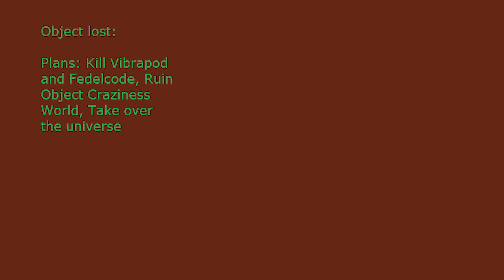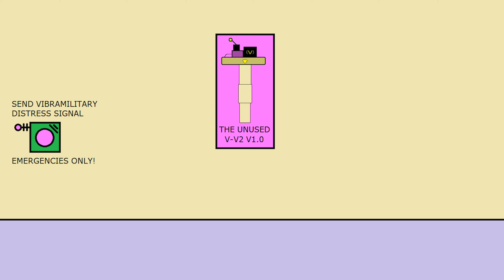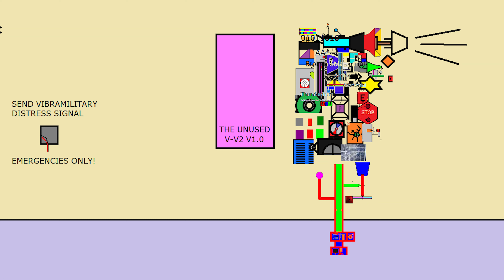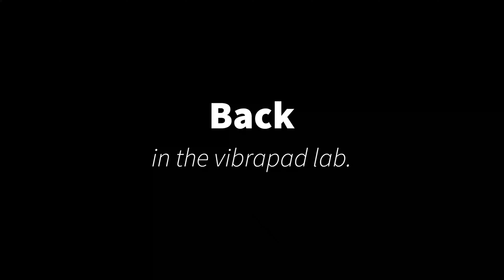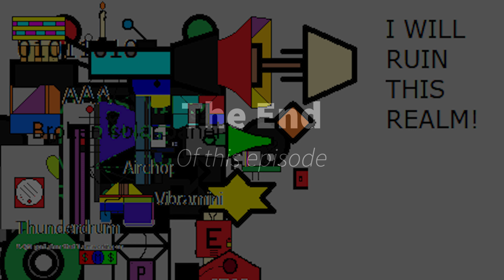Object Craziness - The Virus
A virus from a different realm and with a creepy voice threatens Fedelcode and Vibrapod, but TheDrJ2006 prevents that from happening.

Just so you know, this is not Fedelcode's depression, this is after Fedelcode's depression. TSL 1003 Is not the one who made that self hang scene, it was BSP! I looked at the original script and saw no self hang scene.

I might wanna go back to making random videos again so the scedule is gonna be weird.

Next videos:
Vibrapod's test day 9
TheDrJ2006 goes crazy
How to remove the bell from a Vanguard model V2-25FT
OC - Vibrapod's normal day
Random videos